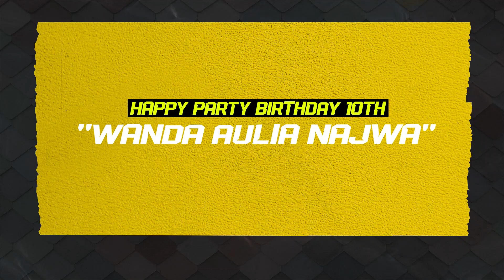CANTIKA MUSIC - LAMUNAN - SEKAR AGUSTIN - BIRTHDAY PATY#10TH NAJWA - PIJI DAWE KUDUS